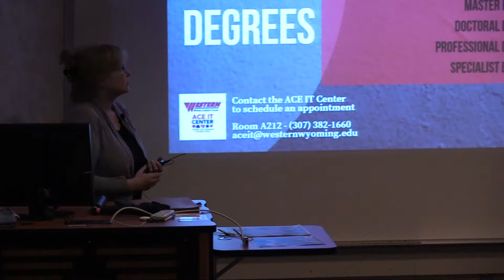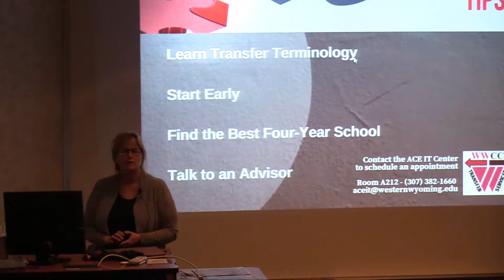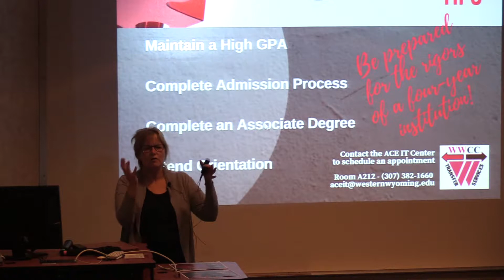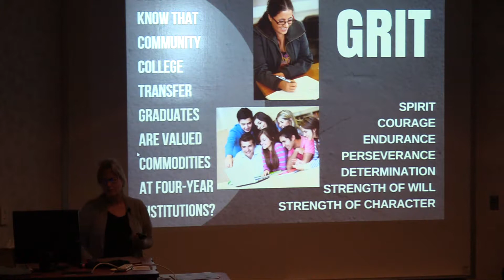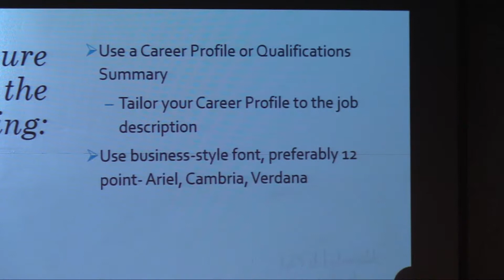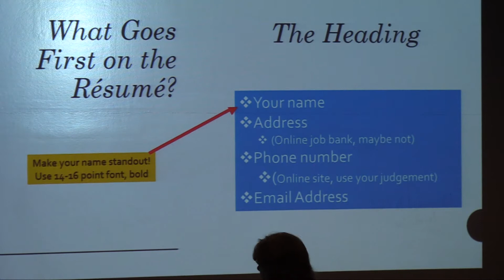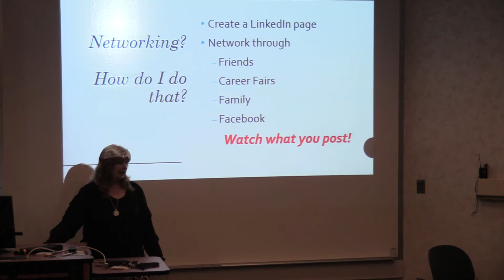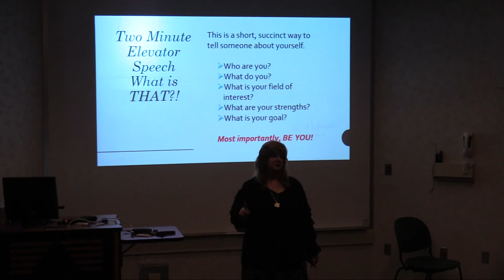WWCC Colloquium Spring 2018 ACEIT Center: What is your path?